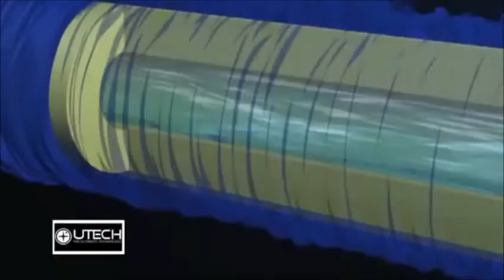خرطوم الماء السحري للمنازل والحدائق وغسيل السيارات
للطلب من داخل الاردن 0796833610 / 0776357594 / 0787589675

انضم الى صفحتنا على الفيسبوك وشاهد العروض اليومية ونتشرف باعجابك بالصفحة.